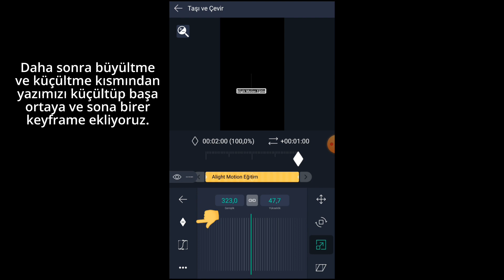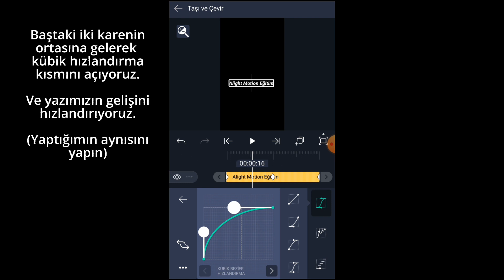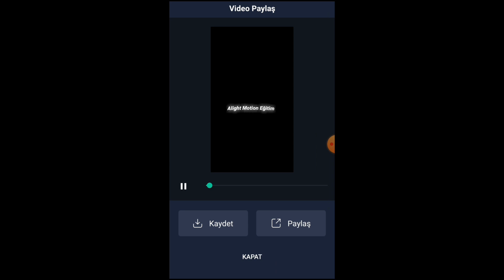Alight Motion Dalgalı Yazı Nasıl Yapılır? / Şerif Yiğit / Alight Motion Eğitim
How To Make Alight Motion Wawe Text.